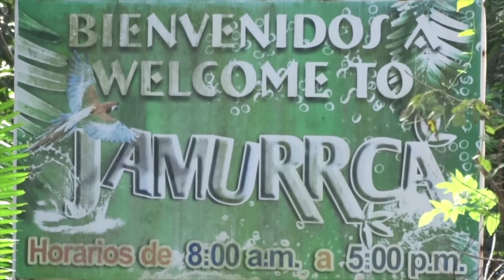JAMURRCA aguas termales LAS VARAS NAYARIT - paraíso terrenal en medio de la selva nayarita.